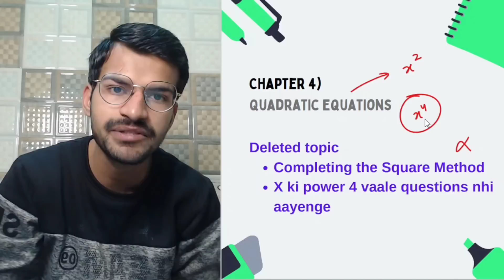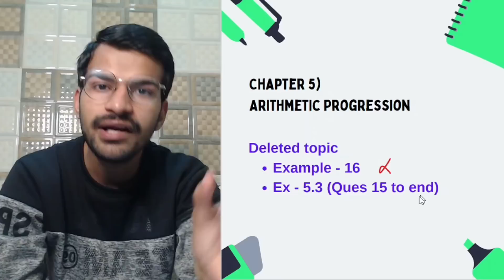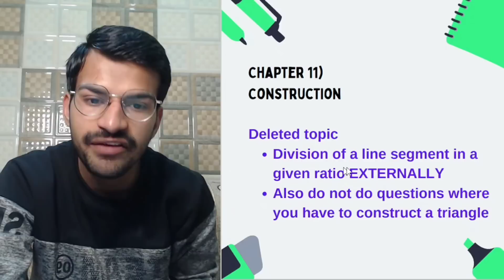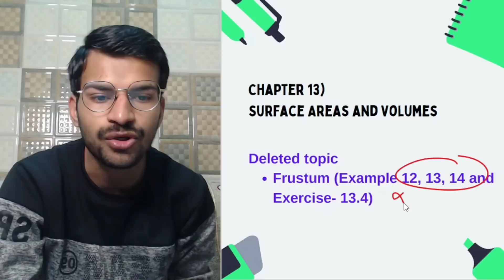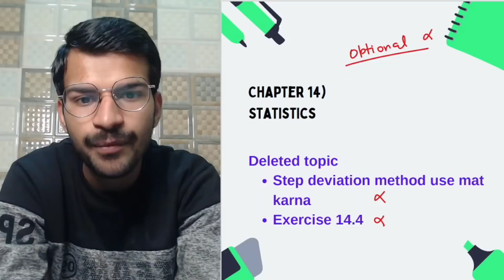Class 10 Maths Term 2 Syllabus 2021 - 2022 NCERT CBSE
class 10 term 2 maths syllabus
maths class 10 term 2 sample papers
s chand maths class 10 term 2 pdf download
class 10th maths 2nd chapter
class 10 maths 2nd chapter
class 10th maths solution chapter 2
cbse class 10 term 2 maths syllabus
class 10 maths ex 2 2
class 10 maths ex 2
class 10th maths 2
class 10 maths 2 chapter
class 10th math ch 2
3 maths class 10
5 2 class 10 maths
10th class math 5. 2
class 10 term 2 exam pattern
class 10 term 1 and 2 syllabus
class 10 term 1 and term 2
oswaal books for class 10 term 1 and 2
cbse board exam date 2021 class 10 term 2
cbse board exam date 2022 class 10 term 2
hindi course b class 10 syllabus 2021-22 term 1
class 10 term 2 cbse
cbse class 10 term 2 syllabus
cbse class 10 term 2 exam date
cbse class 10 term 2 pattern
class 10 maths chapter 13 mcq for term 2
me n mine solutions class 10 social science term 2
class 10 term 1 syllabus 2021 22 all subject
term 1 class 10 cbse 2021-22 date
class 10 term 1 syllabus 2021 22 hindi
class 10 sst syllabus 2021-22 term 2
class 10 maths syllabus 2021-22 term 2
cbse class 10 date sheet 2021-22 term 2
cbse class 10 exam date 2021-22 term 2
maths class 10 syllabus 2021-22 term 2
class 10 maths syllabus term 1
class 10 maths syllabus 2022
term 2 syllabus for class 10 maths
class 10 maths term 1 syllabus
class 10th maths syllabus 2021-22
class 10 maths ncert syllabus 2021-22
ncert class 10th maths syllabus 2020-21
ncert class 10 maths syllabus 2020-21
ncert 10th class maths syllabus
ncert class 10 maths syllabus pdf
class 10 maths syllabus 2021 22
term 2 syllabus class 10 cbse 2020-21 maths
class 8 maths 2nd term syllabus
class 9 maths second term syllabus